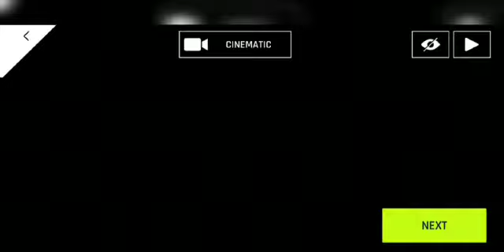19 June 2020